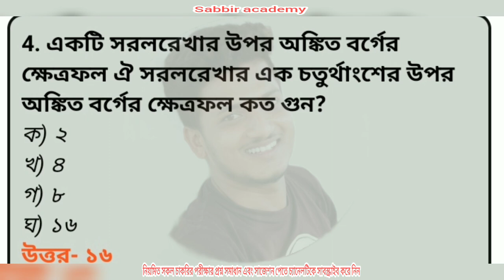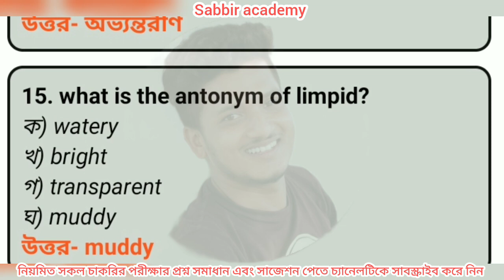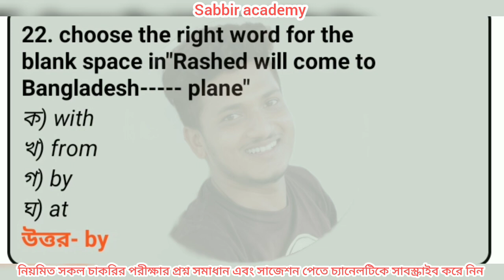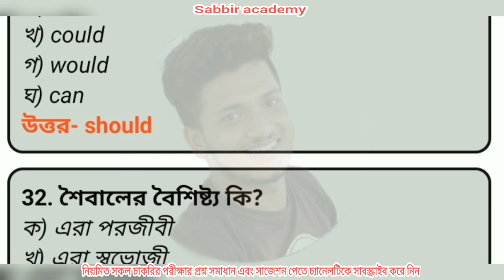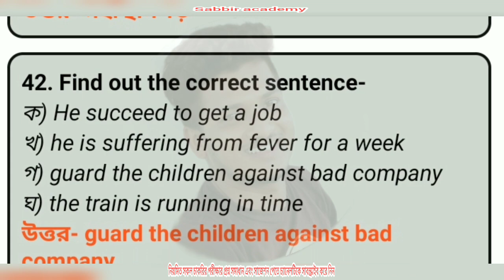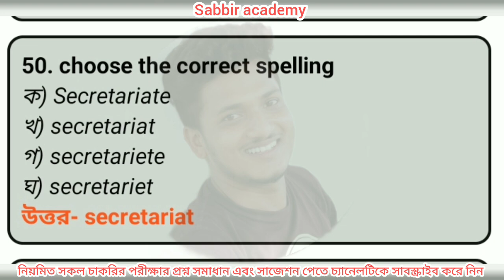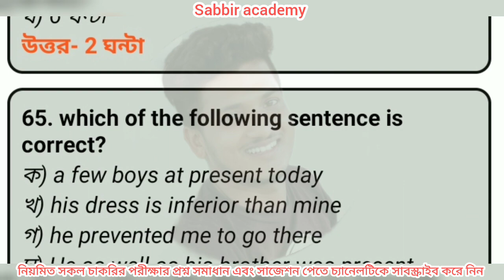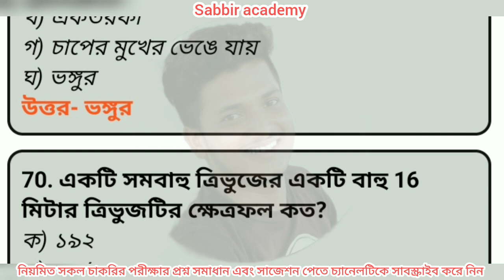শিক্ষা প্রকৌশল অধিদপ্তরের কার্য সহকারী পদের শেষ রাতের প্রস্তুতি।LGED work assistant QUESTIONS Solve.